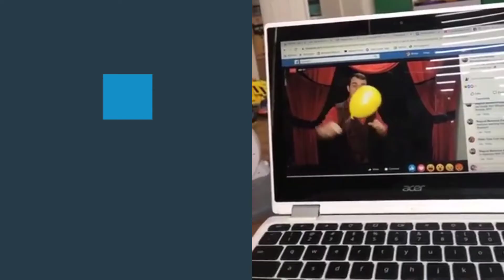Burchard Magic Virtual Show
Looking for a mesmerizing virtual entertainment experience? Look no further than the Burchard Magic Virtual Show! In this incredible video, master illusionist David Burchard takes viewers on a thrilling journey filled with mind-bending tricks and jaw-dropping illusions. With dazzling visuals and impeccable showmanship, Burchard brings the magic right to your screen.

If you're looking to make your next event unforgettable, look no further than Magical Memories Entertainment. With years of experience and a proven track record of success, their team of skilled entertainers can help you create an unforgettable experience that will leave your guests talking for years to come. So why wait? Contact Magical Memories Entertainment today to book your next event and experience the magic for yourself!